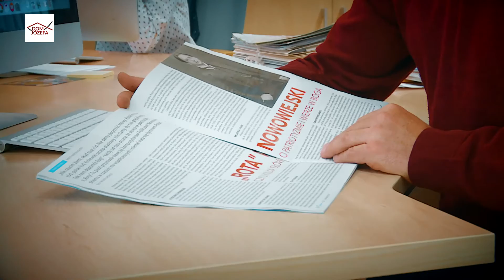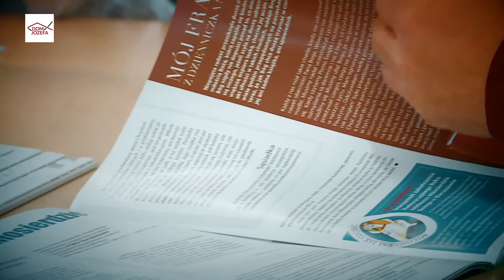Dwutygodnik Diecezji Kaliskiej Opiekun – przegląd prasy (04.11.2016)